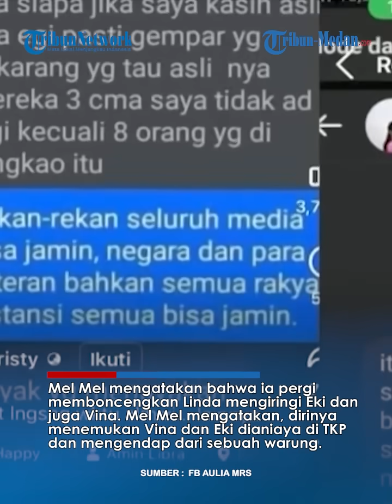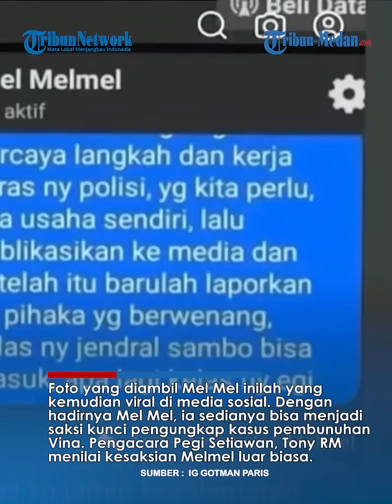Mel Mel Punya Foto Bukti Tentang Egi Pelaku Utama Pembunuhan Vina, Ngaku Lihat Langsung Kejadian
TRIBUN-MEDAN.COM - Sosok Mel Mel seorang pria yang mengaku melihat langsung semua aksi pembunuhan terhadap Vina dan Eki, muncul ke publik.

Munculnya kesaksian Mel Mel ini sekaligus membantah pernyataan Linda.

Dalam pernyataannya, Mel Mel mengatakan bahwa dirinya melihat secara langsung Eki dan Vina dianiaya hingga dihabisi.

Sebelumnya, Mel Mel mengaku sempat pergi bersama Eki dan Vina yang juga mengajak Linda.

Pernyataan itu, sekaligus membantah pernyataan Linda yang mengaku dirinya hanya berada di rumah dan tak pergi ke mana-mana di malam pembunuhan Vina.

"Saya di rumah pak," kata Linda dalam wawancaranya dengan politisi Dedi Mulyadi.

Mel Mel mengatakan bahwa ia pergi memboncengkan Linda mengiringi Eki dan juga Vina.

Mel Mel mengatakan, dirinya menemukan Vina dan Eki dianiaya di TKP dan mengendap dari sebuah warung.

Bahkan, Mel Mel juga ikut membuntuti para pelaku ketika para pelaku memindahkan korban Vina dan Eki ke jembatan Talun.

Mel Mel mengatakan, ia mengenal sosok Egi yang juga merupakan pelaku pembunuhan.

Hanya saja, Mel Mel tak menjelaskan lebih detail, apakah Egi yang dimaksud adalah Pegi atau tidak.

Mel Mel juga bersaksi, sempat mengambil foto potret di TKP.

Saat itu, Mel Mel mengaku ikut memfoto sepatu yang dikenakan oleh Egi.

Dengan hadirnya Mel Mel, ia sedianya bisa menjadi saksi kunci pengungkap kasus pembunuhan Vina.

Pengacara Pegi Setiawan, Tony RM menilai kesaksian Melmel luar biasa.

Pasalnya, Melmel dapat mengetahui peristiwa itu secara detail.

Kini, keluarga Vina maupun pengacara pelaku Pegi meminta Mel Mel menyertakan bukti jika memang benar menjadi saksi hidup kasus pembunuhan Vina.